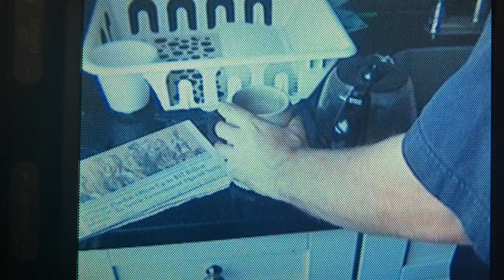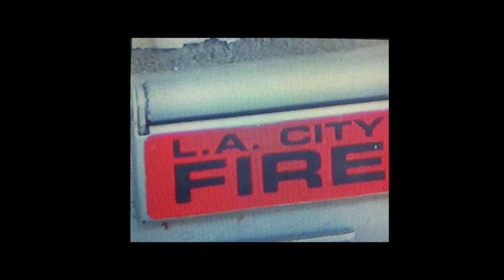Collar John - D.O.P.E. (Don't Think Too Hard) [Music Video]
Collar John - D.O.P.E. (Don't Think Too Hard)

Waking up and realizing your martyrdom was a fever dream, and the evil you experience is a lot more of a dull than it is enthralling. The harder you think, the deeper you fall. Don't think too hard, now.